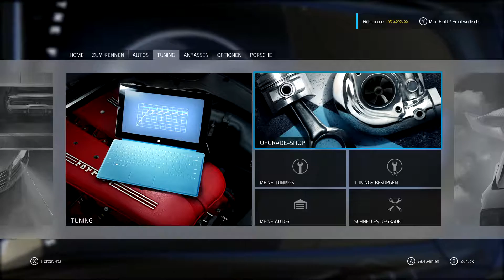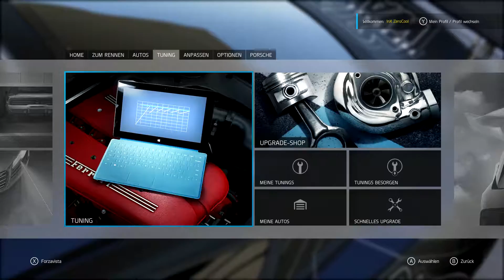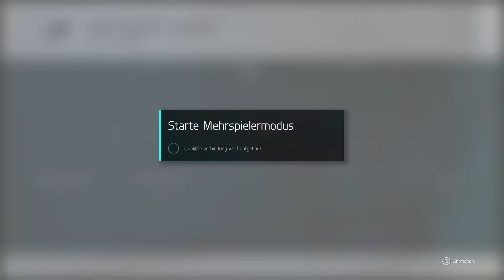Lets Race Forza Motorsport 6 I Grundlagenkurs, so funktioniert nur Forza 6 I German,Deutsch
So Leute,

Ab heute gibt es ein neues Lets Race, und zwar mit Forza Motorsport 6!

Es ist und bleibt für mich und für viele andere nicht nur das Beste, sondern das allerbeste Rennspiel was es gibt.

Es ist nicht nur Simulation und Arcade Race in einem.

Nein!

Sondern es gibt ein sehr ausgefeiltes Rivalen System, es gibt eine Karriere, Multiplayer, eine Liga, Tuning, Upgrade System und eine Community die nicht nur geile Vinyls und Tuning Setups macht...

Forza ist mehr als ein Rennspiel, es ist der Heilige Gral der Rennspiele!

In diesem Video werde ich genau auf diese Worte genauer eingehen und erklären wieso das so ist.

Und im nächsten Lets Race gehts dann so richtig los!